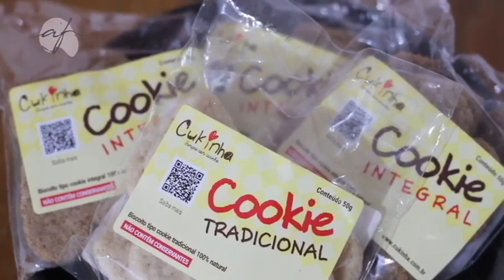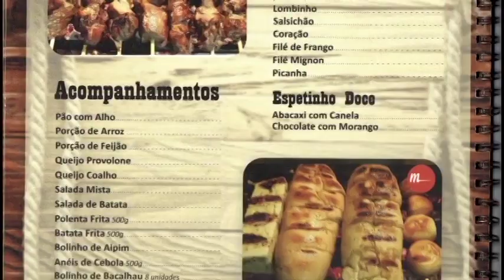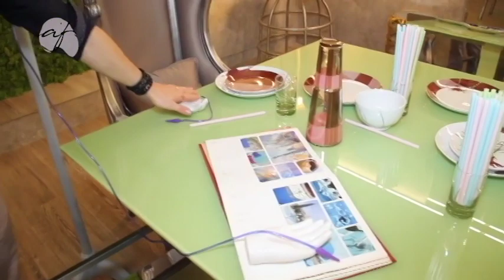PROGRAMA DO DIA 28/11/17